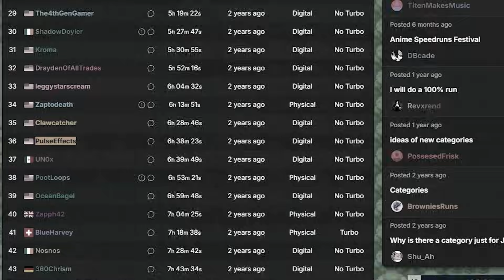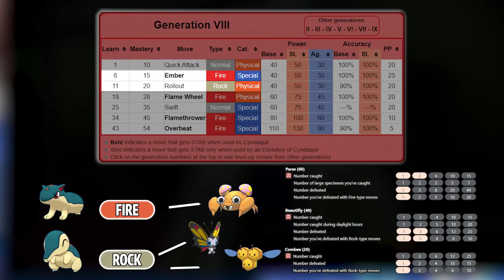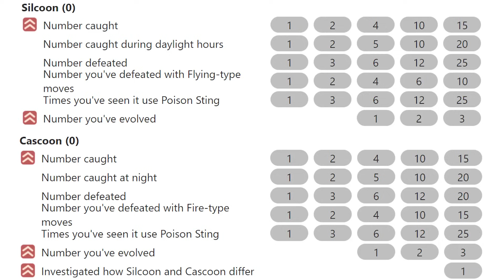Pokemon Legends Arceus Speedruns are Insanely Complicated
Video Footage
GamesDoneQuick
Pokeaimmd
Mixelli
ZFG

PulseEffects is a Pokemon Speedrunning focused YouTube channel with an emphasis on teaching you how truly fun it is to Speedrun Pokemon games. You'll find Speedrunning Tutorials and Pokemon Speedruns ranging from Pokemon Crystal, all the way up to latest releases Pokemon Sword and Shield. Whether you have an interest in learning Pokemon Speedrunning, or you just enjoy Speedrunning content, this is the place to be!